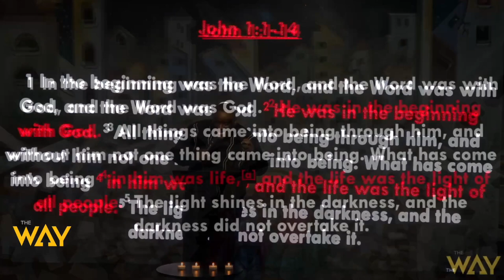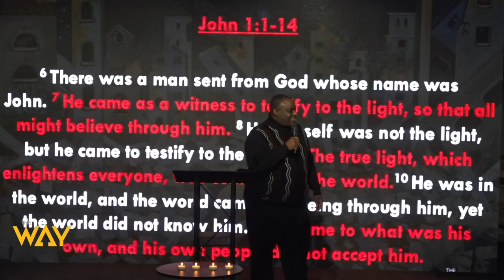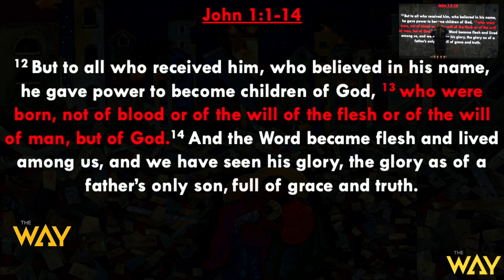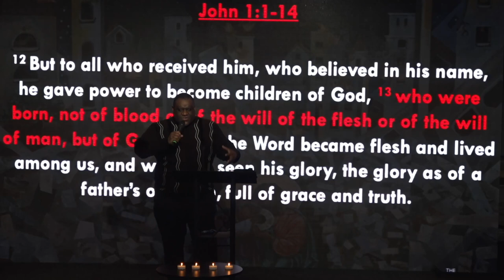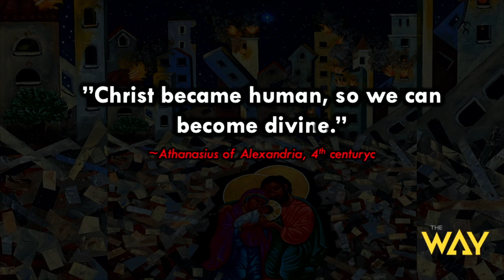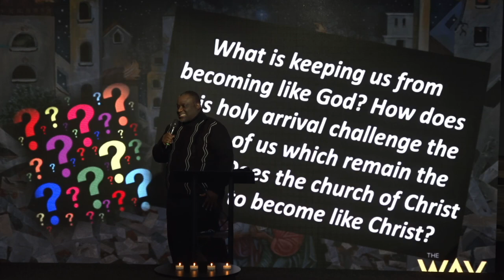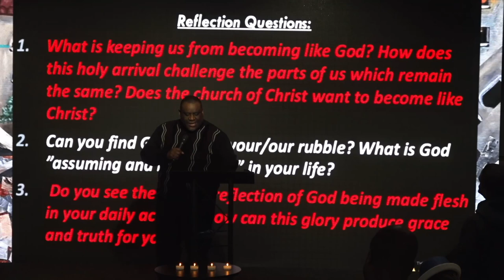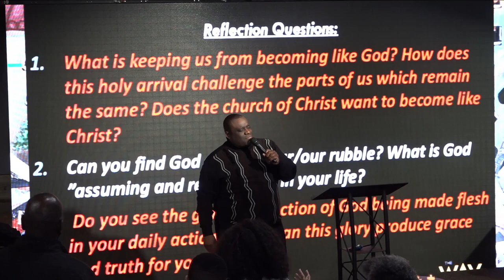Christ Amidst The Rubble by Pastor Michael McBride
Welcome and thank you for streaming with us. Watch this sermon entitled, "Christ Amidst The Rubble" by Pastor Michael McBride. Get your bibles, let's watch this great message together.